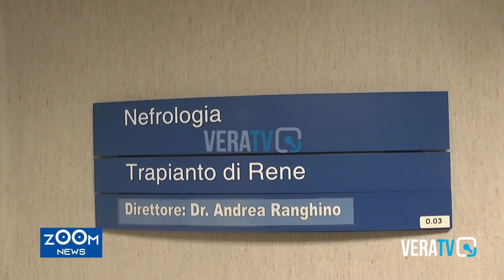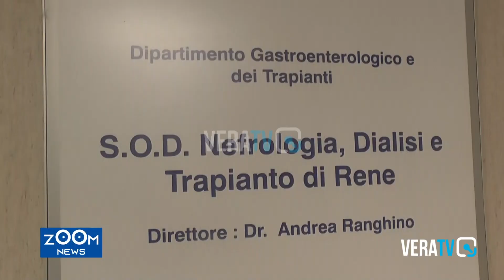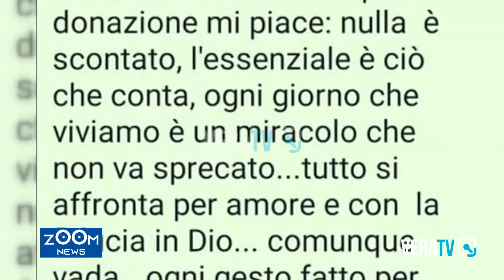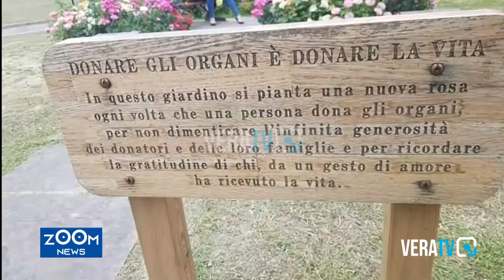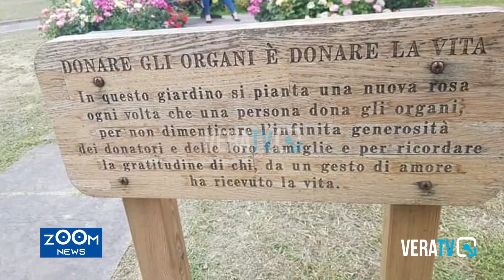Le Storie - Salva la vita al marito donandogli un rene: l'esempio di Marco e Sonia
A cura di Ciro Montanari